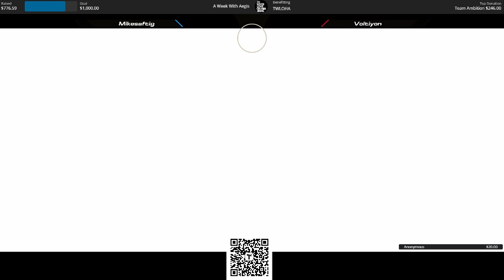[GGST] Sol vs Chipp (Mikesaftig vs Voltiyon) [Guilty Gear Strive] [ギルティギア ストライヴ] Aegis Esports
⚠️Rank 1's, evo finalists, and more!

🏆Weekly tournament featuring some of top players from Guilty Gear Strive

📌Make sure to check us out on twitter to learn how to sign up to compete in the next weekly tournament!